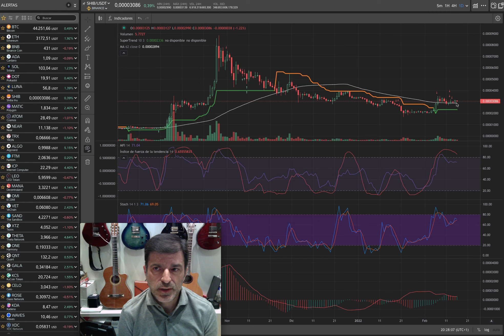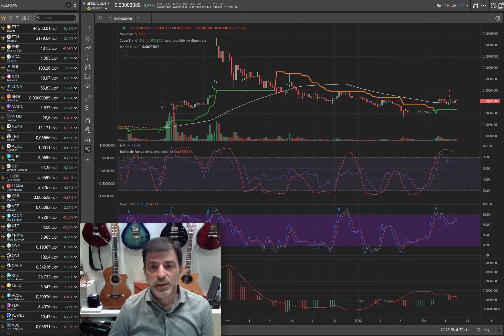Shiba Inu.To the Moon! Viene una fuerte subida.16/02/22.